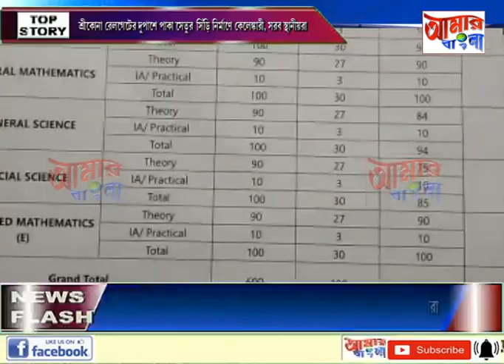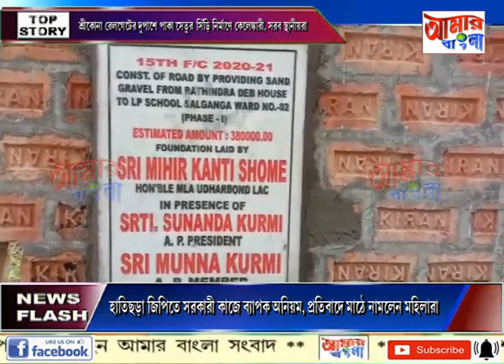AAMAR BANGLA NEWS # 08 06 2022